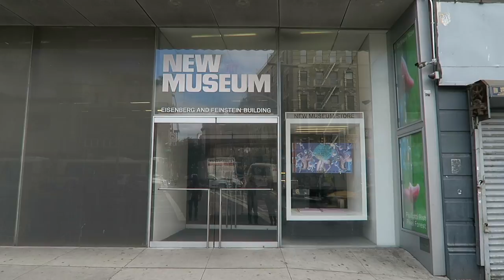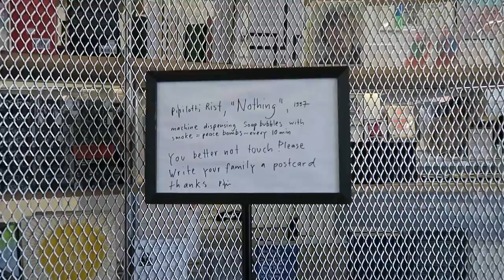Pipilotti Rist - Pixel Forest - New Museum - Preview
The first NYC survey of the great Pipilotti Rist opens today at the New Museum. It's three floors of immersive multimedia installations that will take your breath away. The exhibit runs through January 15, 2017.

NOWhere Limited Contemporary Art retails, produces and exhibits editioned multiples and one-of-a-kind works by an adventurous new generation of artists. Since 2006, NOWhereLimited.com has specialized in connecting a worldwide audience of collectors and art enthusiasts with work that addresses a wide scope of contemporary styles and ideas. It is based in NYC.